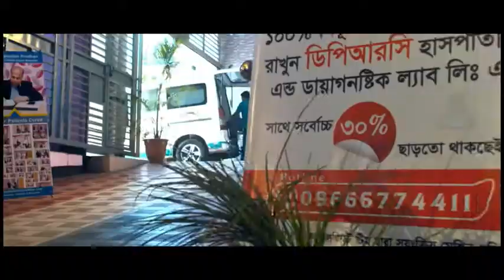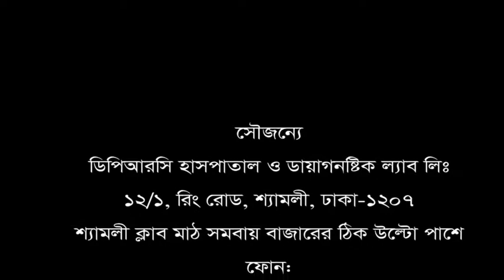শরীর কোন অংশে ব্যথা? সঠিক চিকিৎসা পাবেন কোথায় জানতে ভিডিওটি দেখুন?